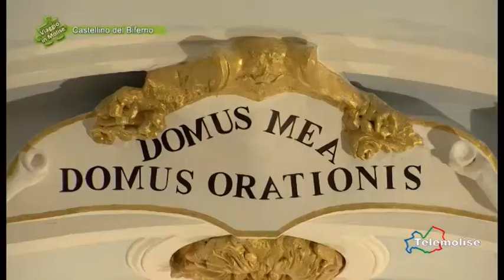Oltre le note sotto le stelle - 01 - Castellino del Biferno - Viaggio in Molise - Puntata 4106 - Tel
Oltre le note sotto le stelle - 01 - Castellino del Biferno - Viaggio in Molise - Puntata 4106 - Telemolise